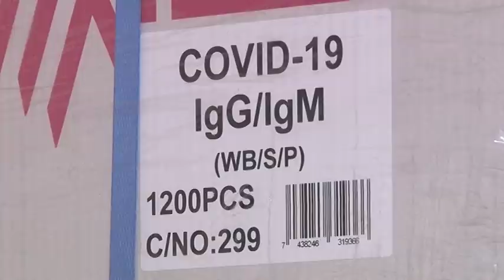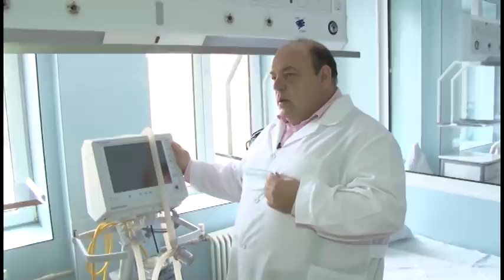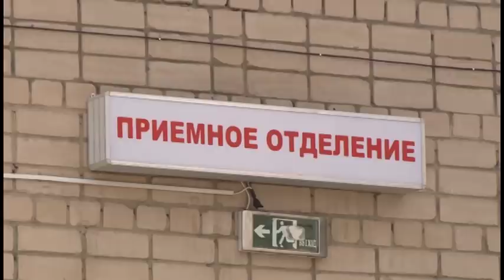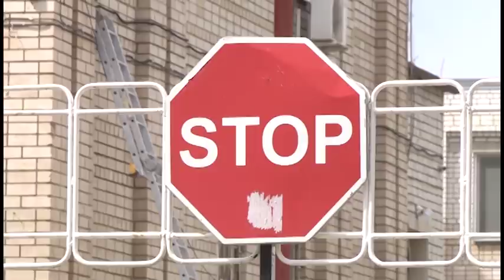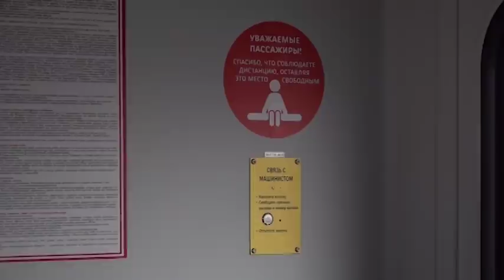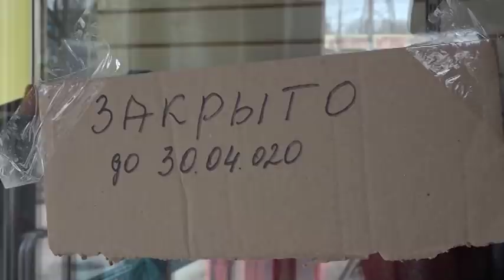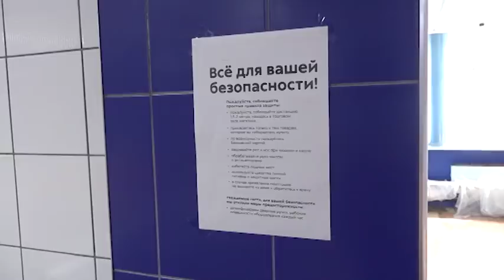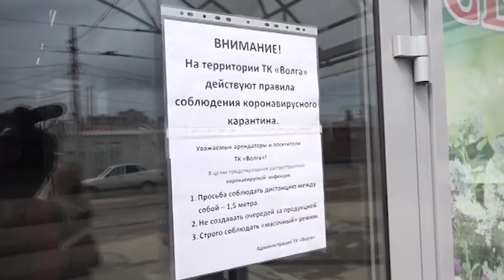Саратов. Сегодня | 23 апреля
Привезли пациентов. Сегодня в перинатальном центре Саратова приняли полтора десятка больных. Мест в палатах ещё много. Их переделали под нужды меньше, чем за неделю. Врачи уже работают с пациентами. Никто не уволился. Медикам сократили график, но трудиться стало сложнее. Павел Фитилев пообщался с теми, кто белый халат променял на желтый спецкостюм.

Проверили вокзал. Чиновники и депутаты посмотрели, как соблюдают меры безопасности на стратегическом объекте. На территории железнодорожного вокзала работает инфекционный изолятор. Пассажиры с подозрением на заражение находятся там до приезда врачей. Как рассказали сотрудники вокзала, уборку они делают регулярно. В залах ожидания обрабатывают полы, установлен режим проветривания. Следят за чистотой в пригородных поездах. Дважды проводят дезинфекцию и только потом выпускают на линию состав. Особое внимание уделяется обработке поручней и сидений в салоне, а также ручек и дверей в тамбурах. Контролеры также соблюдают правила личной гигиены.

Торговля в условиях пандемии. Городские депутаты и общественные деятели решили узнать, соблюдают ли санитарные нормы саратовские продавцы. Для этого проверяющие посетили 3 торговых комплекса в Заводском районе. Их там встретили тепло, правда без объятий и рукопожатий. Надежда Новикова увидела, что даже при соблюдении социальной дистанции можно быть приветливым и дружелюбным.

Это новостная студия Саратов 24. Мы знакомим вас с событиями. В студии со мной работает дежурный репортер. А остальные находятся на самоизоляции дома. Но тоже помогают нам работать. Хештег домаС24 - присылайте фото и видео, как вы проводите время в своих квартирах, домах. Самые интересные обязательно покажем в эфире. А теперь о новостях в стране.

В Иркутской области продолжаются поиски двух пропавших мужчин и ребенка. На двух грузовиках они двигались по федеральной трассе «Вилюй». При этом участок дороги, по которому они последовали, официально закрыто для транспорта. По предварительным данным, водители направлялись из Красноярска в Ленск. Сейчас поиск пропавших ведется в воздуха с помощью вертолета, сообщает "Russia Today".

Про защиту не забыли! Более 100 тысяч новобранцев призовут в российскую армию этой весной. То есть, несмотря на ситуацию в стране, планку не понизили. Об этом сегодня рассказали в Министерстве обороны. По словам военачальников, для безопасности молодёжи в военкоматах усилили меры безопасности. О том, как будут проходить сборы, мы решили узнать у заместителя начальника штаба Центрального военного округа Александра Линькова.

Готовят к реконструкции. В скором времени в сквере Марины Расковой, что в Заводском районе, начнутся основные строительные работы. Сейчас начался подготовительный этап. Сейчас на объекте задействовано 20 человек и 3 единицы техники. За две недели там хотят демонтировать ограды вокруг пруда и пешеходных дорожек, а также старые фонари. Позже рабочие установят забор вокруг всей зоны работ. Кроме того, в сквере проведут укрепление грунта и берега вокруг пруда и начнут строить набережную по утвержденному проекту.

Возглавил рейтинг. Саратов вошел в тройку наиболее самоизолированных городов России с населением около миллиона человек. Правда, данные актуальны только на вчерашний вечер. Каждый день индекс самоизоляции меняется. Саратовцы продолжают следить за цифрами на специальном сервисе Яндекса. Сегодня это-один из самых популярных интернет-запросов. Чем еще интересуются жители нашего города во всемирной паутине, расскажем прямо сейчас.